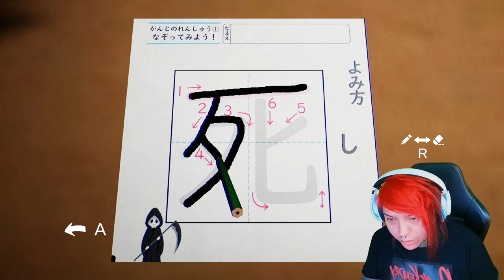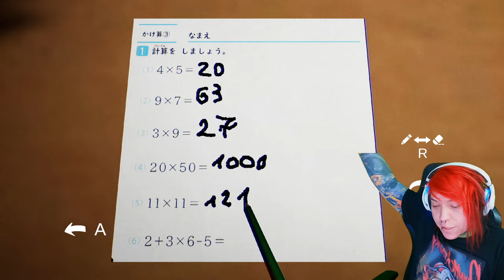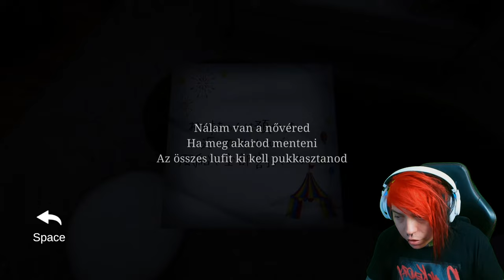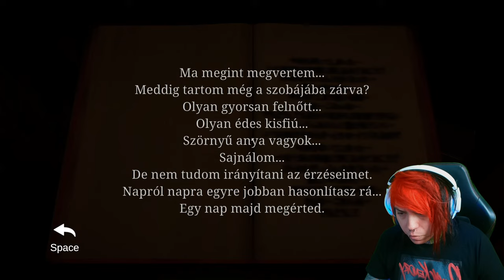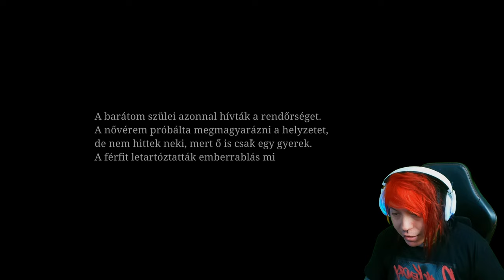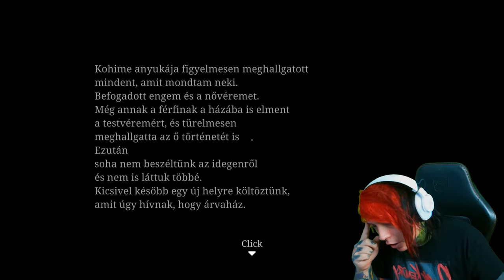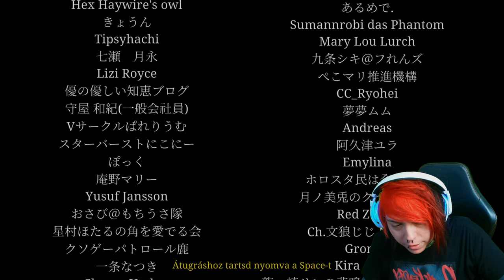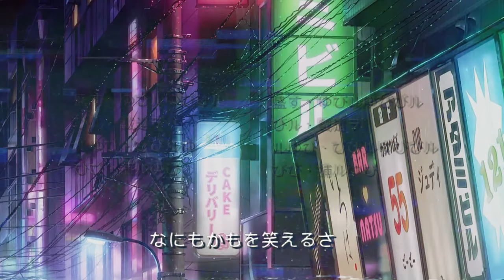SULIBÓL HAZAFELÉ VALAKI ELRABOLT - MI LESZ MOST VELEM?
🎃 ELÉRHETŐ A HALLOWEEN LIMITÀLT MINTÀM 1 HÉTIG 🎃 Szerezd be te is, és rendelésed mellé egy Üdvözlő kártyát is kapsz, amit aláírtam neked.